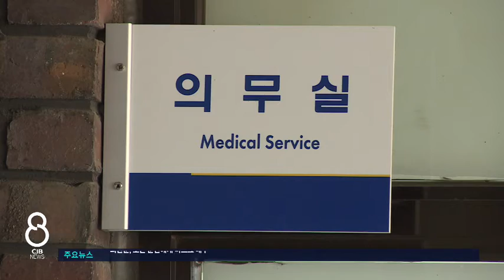충청북도, 공중보건의 57명 신규 · 이동 배치